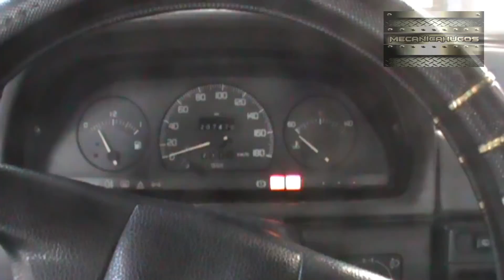cambiar junta de culata síntomas motor trancado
. el caso de este motor que parecía pegado y fundido trancado no gira . el motor esta trancado por el liquido refrigerante. esto ocurrió a cusa de la falla de la JUNTA de la tapa de cilindros ,. es un buen caso para analizar como la misma falla en la junta en diferentes lugares puede presentar diversos síntomas .fue simple el diagnostico una vez q el motor  logro girar cuando sacamos las bujias de precalentamiento,. espero les sea útil